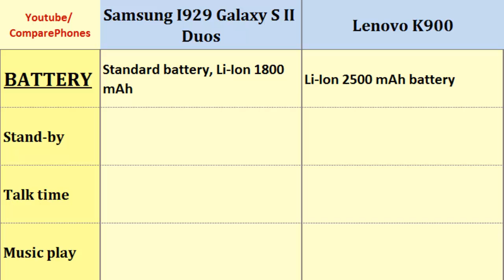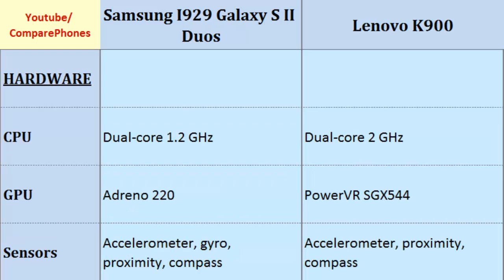Samsung Galaxy S2 Duos over Lenovo K900, compared to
Samsung Galaxy S2 Duos over Lenovo K900, compared to : I929 Galaxy S II Duos comp. K900, Full Specification Comparison: Dual-core, 1.2 GHz, 480 x 800 pixels, 4.52 inches, Dual-core, 2 GHz, 1080 x 1920 pixels, 5.5 inches, Alert types, OS, Battery Life, CPU, FM Radio, Video etc...